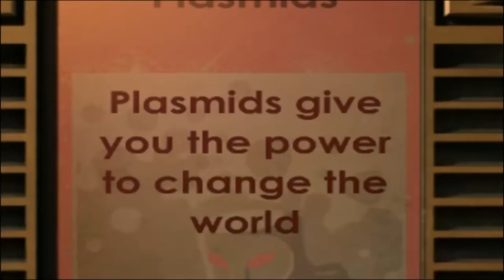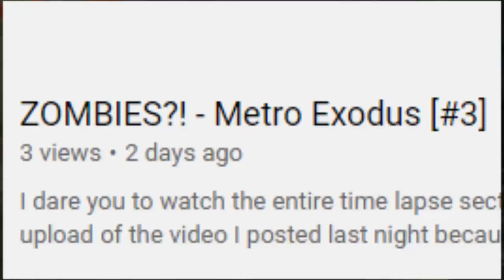DADDY'S ANGRY - BioShock [#3]